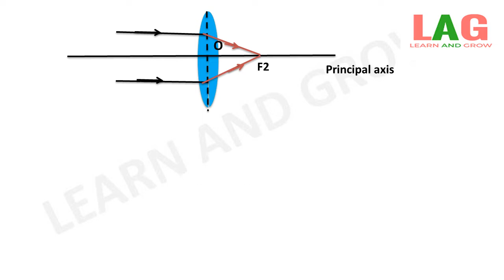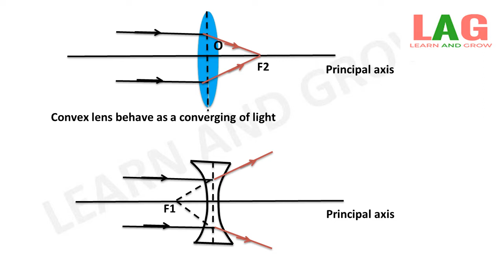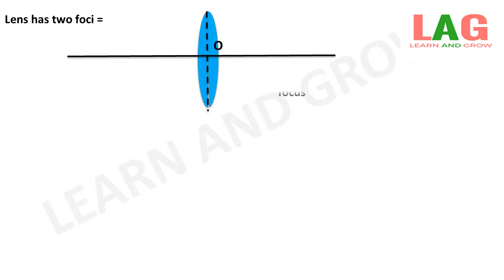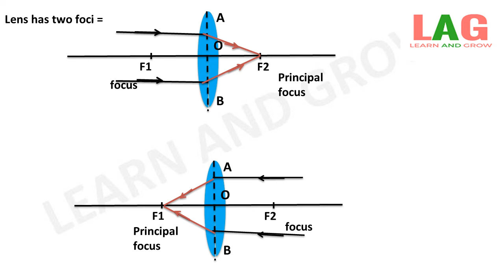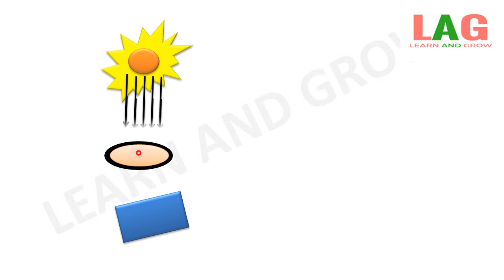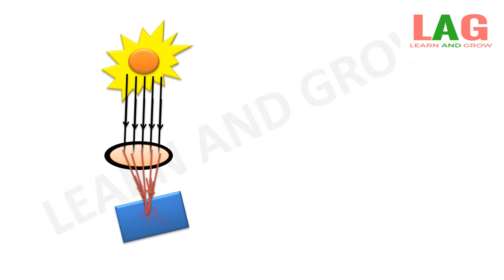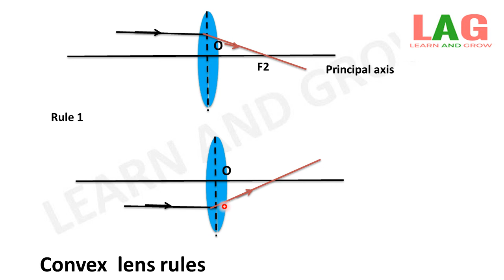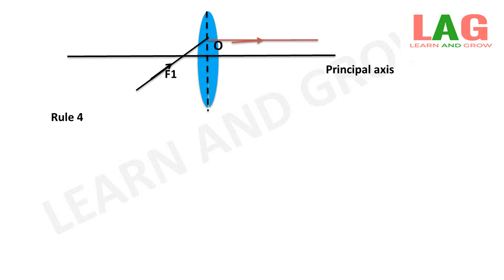Principal Of Focus And Focal Length In Lenses (Hindi)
In this video we will discuss about Principal Of Focus And Focal Length In Lenses.